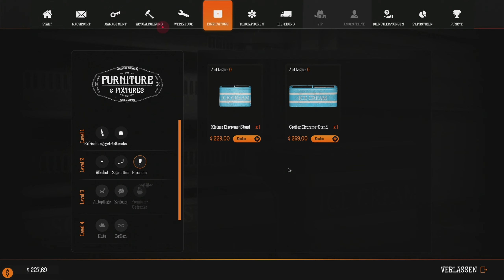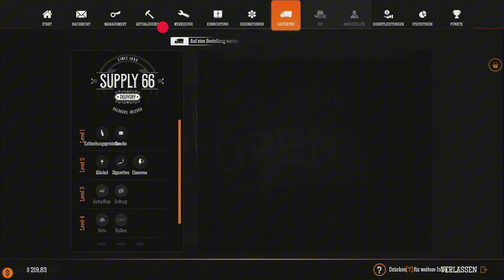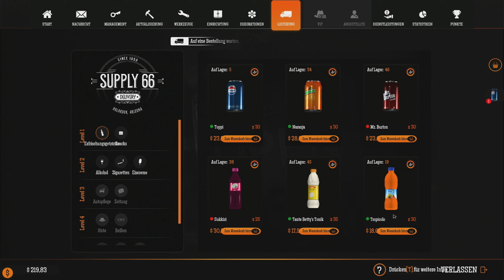Die Eiscreme kommt mit in den Laden - Gas Station Simulator #007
Die Tankstelle muss nicht klein bleiben. Du kannst sie erweitern, um mehr Kunden zu bedienen und neue Kunden anzulocken. Und wie wir alle wissen, kann man an einer Tankstelle viel mehr machen als nur tanken.
Beim Ausbau der Tankstelle stehen dir viele Möglichkeiten zur Verfügung, von kleineren Dingen wie die Bereitstellung von Toiletten über einem einfachen Laden bis hin zu großen Dingen wie eine ganze Werkstatt für Autoreparaturen oder sogar eine Autowäsche.
Die meisten dieser Erweiterungen können auch selbst weiter ausgebaut werden. Es gibt hier so viel, was du machen kannst.

Die Tankstelle zu renovieren ist eine Sache, ihr eine persönliche Note zu geben eine andere. Das Spiel bietet eine breite Palette von Optionen an, um Anpassungen vorzunehmen. Hinzu kommt eine Menge von Dekorationen, um der Tankstelle die notwendige Einzigartigkeit zu geben.
Einige Dekorationen können gekauft werden, andere müssen während des Spiels erworben werden. Es geht nicht nur darum, die Tankstelle schön aussehen zu lassen. Je eindrucksvoller die Tankstelle aussieht, desto mehr Kunden werden angezogen.

Die Bedienung der Kunden ist der Schlüssel zum erfolgreichen Betrieb einer Tankstelle. Alle erwarten, dass ihre Autos flott vollgetankt sind, sie ihre Einkäufe schnell erledigen können und sind selbst bei Reparaturen ihrer Autos nicht sonderlich geduldig.
Zur Rush Hour wirst du mit erheblichem Zeitdruck zu kämpfen haben und verschiedene Aufgaben für weniger hektische Zeiten einplanen müssen. Gescheites Zeitmanagement und die Wahl der richtigen Prioritäten sind sehr wichtig, wenn es darum geht, die Kunden zufrieden zu stellen.

Obwohl man es durchaus versuchen kann, eine stark ausgebaute Tankstelle allein zu betreiben, in aller Wahrscheinlichkeit wird das für die Meisten zu viel sein.
Hier kommen Angestellte ins Spiel. Hier können sogar mehrere Angestellte eingestellt werden, die bei einer Vielzahl der auf der Tankstelle anfallenden Aufgaben aushelfen können.
Sie haben alle unterschiedliche Fähigkeiten und einige von ihnen sind für bestimmte Aufgaben besser geeignet als andere. Die Angestellten können mit Zeit ihre Fähigkeiten, basierend auf den Aufgaben die sie durchführen, steigern was für viel Spieltiefe in diesem Bereich sorgt.

Was macht nicht hat, kann man nicht verkaufen. Es ist daher sehr wichtig, den Überblick über den Warenbestand zu behalten und Waren zum richtigen Zeitpunkt mit einem vorteilhaften Preis nachzubestellen. Um günstige Gelegenheiten noch besser nutzen zu können, kann die Tankstelle um ein Lagerhaus erweitert werden, um einen grösseren Warenbestand zu halten. Vor allem wenn Bestellungen erst geliefert werden müssen, was etwas Zeit erfordert.

Wir haben das Spiel so entwickelt, dass du dich entweder in die Verwaltungsfunktionen vertiefen kannst oder sie nur oberflächlich behandeln kannst. Die Mikromanager werden es lieben, aber wenn du nicht jedes Detail im Auge halten möchtest, musst du es nicht. Du sollest es aber zumindest mal versuchen, die finanziellen Vorteile daraus sind nicht unerheblich und Bereiche wie Vorräte oder Angestellte können sehr viel Spaß machen.

Genre: Indie, Simulationen
Entwickler: DRAGO entertainment
Publisher: DRAGO entertainment, Movie Games S.A., HeartBeat Games